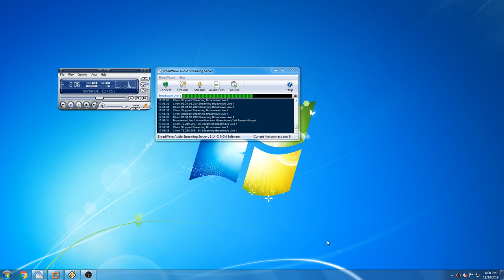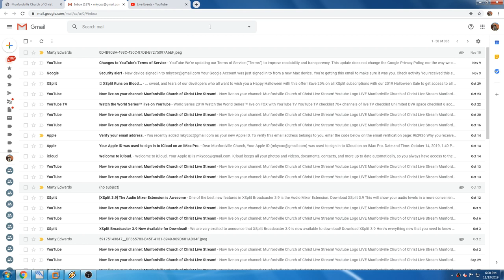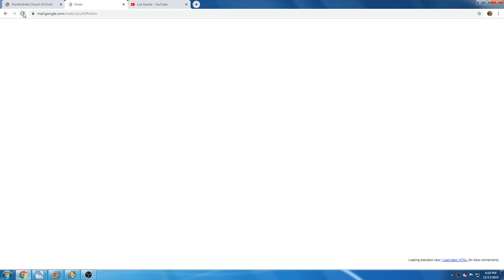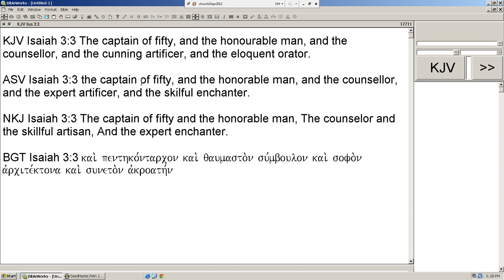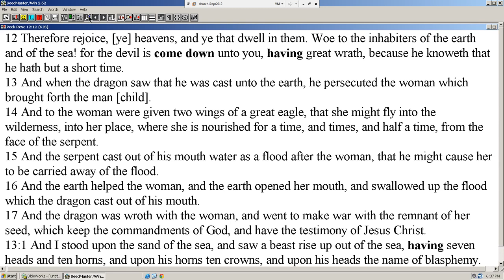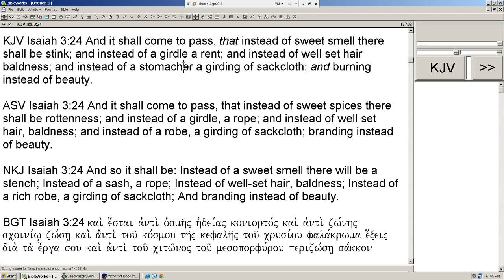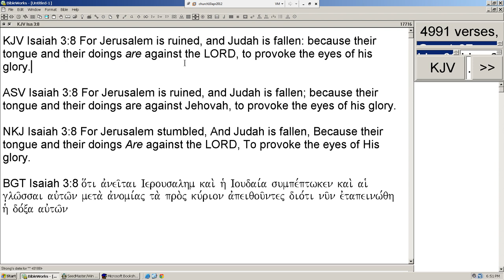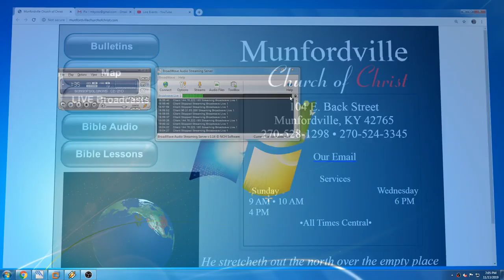Munfordville Church of Christ Live Stream